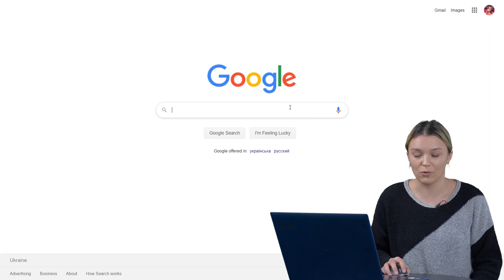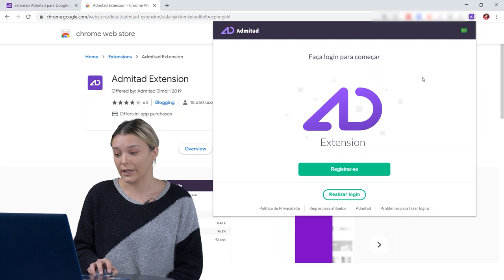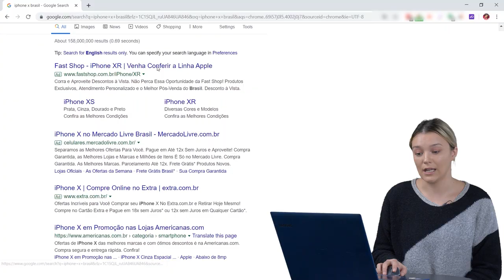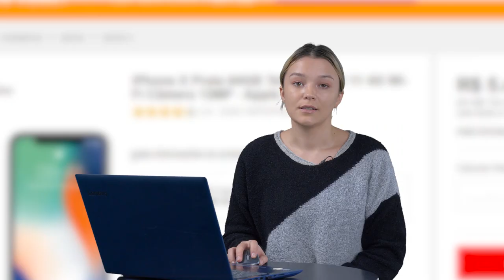Admitad Extensão para Google Chrome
Olá pessoal!
Hoje vamos falar sobre o Extensão Admitad.
Essa ferramenta tem muitas vantagens. Para saber quais; assista o vídeo!